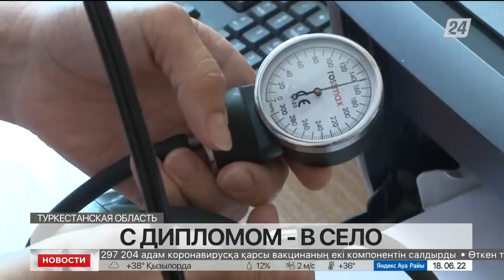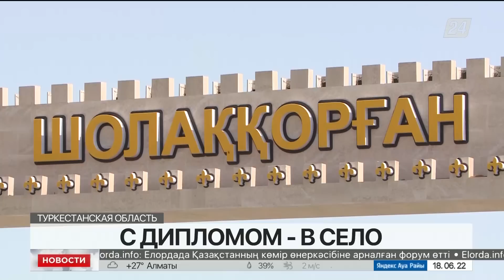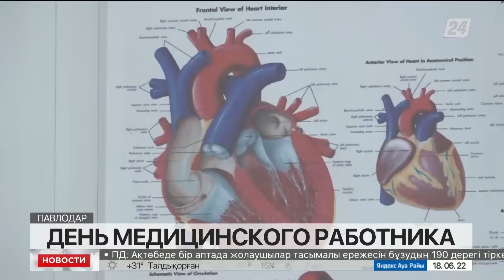Выпуск новостей 16:00 от 18.06.2022